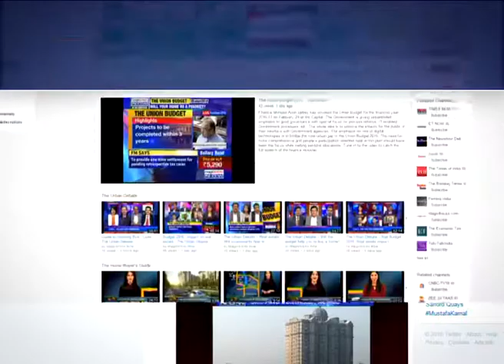This is how you can accentuate look of your house with furnitures - The News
Furnitures play an important role in accentuating the look of your house. Right furnitures placed at right spots also notch up the comfort level in your abode.

Magicbricks NOW caught up with Ronitaa Italia Dhanu who is the Editor-In-Chief of GoodHomes to know about the latest trends in furnitures. She advises to go bright and light with white walls.